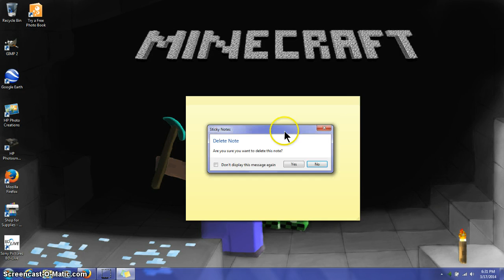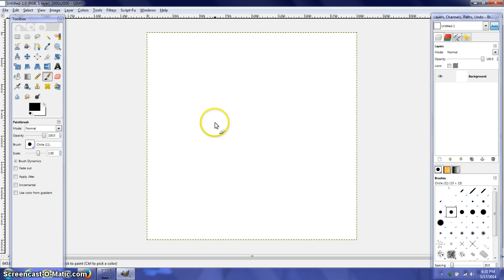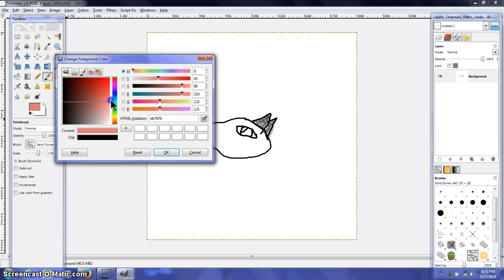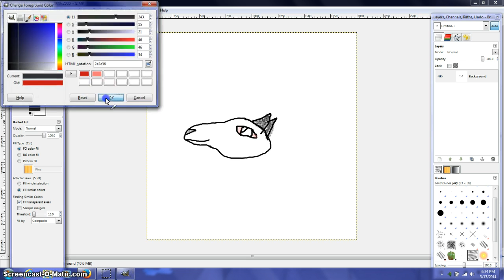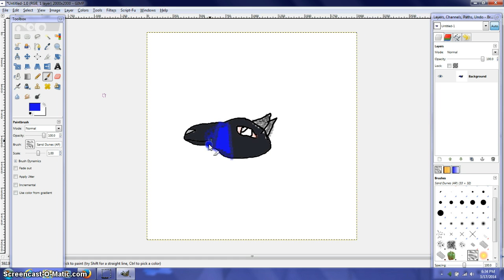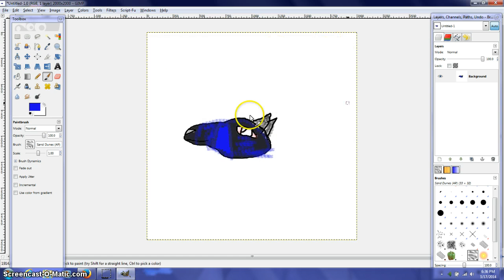wolf head spead paint!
all picture made by RarestGlitch please don't copy artwork :D